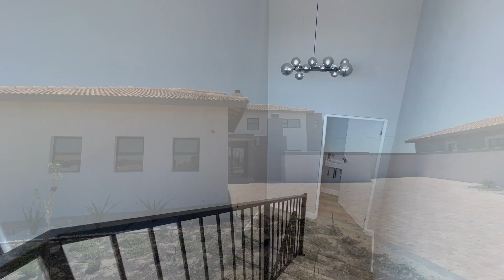4 Bed House For Sale - Langebaan Country Estate, West Coast, South Africa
LANGEBAAN COUNTRY ESTATE 🏠 𝗙𝗢𝗥 𝗦𝗔𝗟𝗘

This stunning double-storey welcomes you to easy living with upmarket finishes throughout and a unique opportunity to have the best of both worlds. Enjoy living upstairs in your beautiful home on the golf estate and rent out or Airbnb the downstairs units for additional income.

Downstairs accommodation offers three spacious bedrooms each with stylish en-suite bathrooms and built-in cupboards. Two rooms have a shared coffee station and the third room has its own kitchenette and own entrance. All these bedrooms have stunning sea views and sliding doors leading to an open patio. The laundry room leads to a private drying courtyard and there is a convenient under stair storage space.

Upstairs comprises a guest toilet and huge open plan living area with sliding windows opening up to the sights, sounds and smells of the ocean. Cook up a storm in the modern gourmet kitchen with Caesarstone counter tops, breakfast nook, soft closing cupboards and drawers, gas hob with extractor fan, double eye level oven, prep bowl and separate scullery. Enjoy your sundowners with family and friends around the built-in braai whilst watching the spectacular sunsets over the lagoon.

The main bedroom suite adjoins the living area and boasts a spacious bathroom with separate toilet and double basin.

The double automated garage has direct access to the house, extra space for a golf cart and ample off-street parking for your visitors. The fully walled and enclosed pool area with built-in braai ensures privacy when entertaining whilst the indigenous landscaped garden with computerized irrigation system is completely low maintenance.

The 24-hour access-controlled Langebaan Country Estate offers many facilities including golf, walking and jogging trails, cycling routes, pump track, soccer field, netball and tennis courts, bowling green, swimming pool, gym, restaurant and bar, Pro-Putt, not to mention the abundant fynbos and wildlife.

Contact Susan Opie, Resident Agent and one of the most experienced Langebaan Country Estate Sales Agents to arrange a viewing of this unique home and for an in-depth introduction to the Estate and its vast array of facilities.

Call Susan Opie on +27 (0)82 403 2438 or email to assist YOU with all YOUR property requirements in Langebaan, West Coast, South Africa.